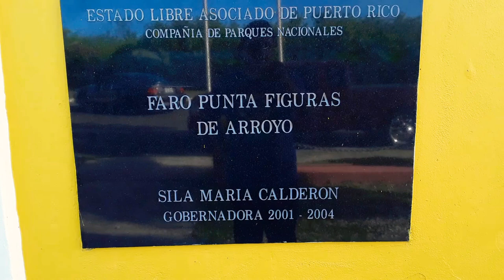Arroyo PR Lighthouse Faro Punta Figuras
Historic Sites of PR
Faro de Arroyo Puerto Rico
El Faro Punta de las Figuras está ubicado al sureste del pueblo de Arroyo. Se construyó en 1893 para proteger el comercio marítimo de los puertos de Arroyo y Patillas. Originalmente fue un faro de quinto orden, que iluminaba hasta un radio de 12 millas. La luz de la linterna era blanca y fija. Su estructura del faro consiste en un edificio rectangular del que sale una torre octagonal. Está construido en piedra y ladrillo al estilo neoclásico. Tiene un friso o franja decorativa horizontal compuesto por círculos y cuadrados alternados que rodean la estructura y terminan en una simple cornisa y parapeto, detalle ornamental que no está presente en los otros faros de la Isla. La escalera en espiral de la torre es de hierro forjado. La linterna mide 1.6 metros de diámetro hecha de hierro forjado, cobre y cristal.  El faro no está en funcionamiento desde 1938, año en que se abandonó la estructura. Sin embargo, se utilizó como punto de observación durante la Segunda Guerra Mundial.